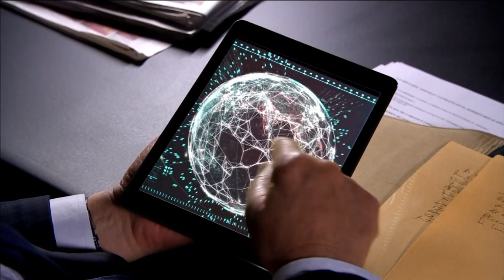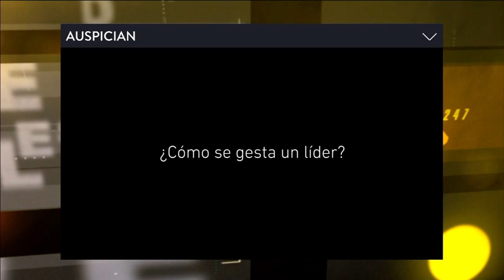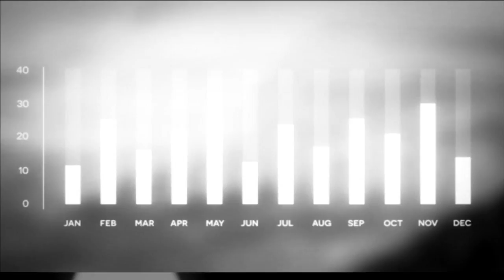Hernán Lombardi:" Esta vez, el cambio va en serio" | DESDE EL LLANO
Programa de "Desde el Llano" emitido el Lunes 22 de Abril de 2019.